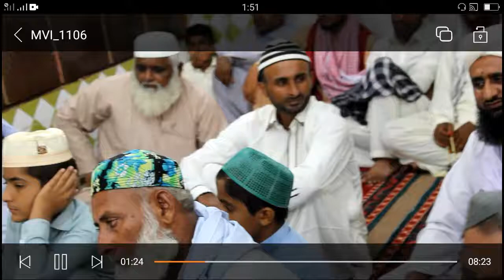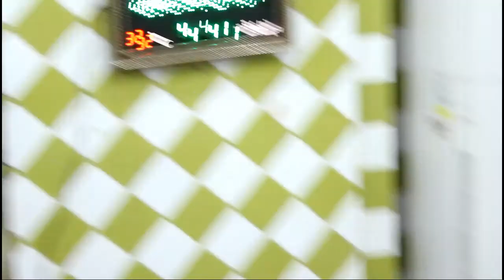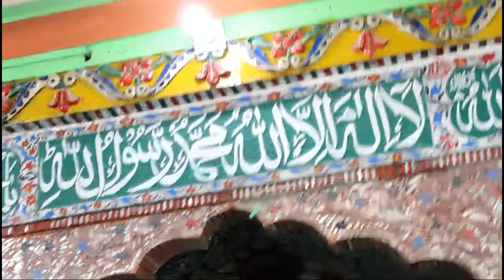.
اسلام عليڪم
Hum as Chennal pr Naats /Manqabats/Moulood/Kafiyon Upload kartin he ...